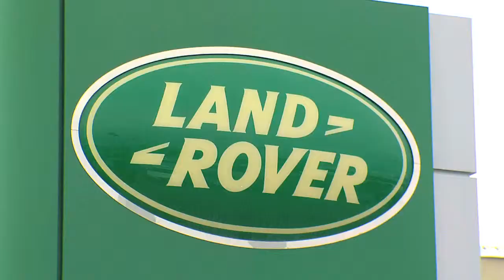Sam Linder Auto Group, Presenting Sponsor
This segment aired in the January 2013 episode of "Monterey Bay and Beyond with Hunter Finnell"

SAM LINDER AUTO
WHICH INCLUDES JAGUAR-LANDROVER MONTEREY